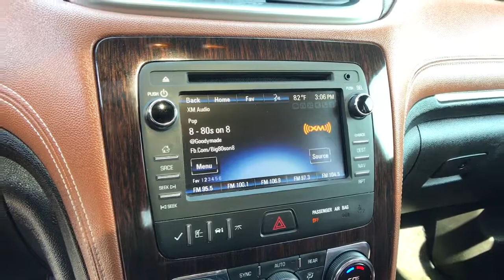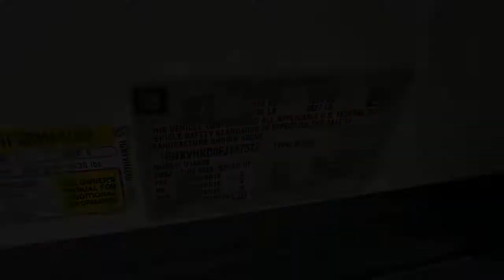2015 Chevrolet Traverse Carson City, Reno, Yerington, Northern Nevada, Elko, NV P16207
White Used 2015 Chevrolet Traverse available in Carson City, Nevada at Champion Chevrolet Reno. Servicing the Reno, Yerington, Northern Nevada, Elko, NV area.